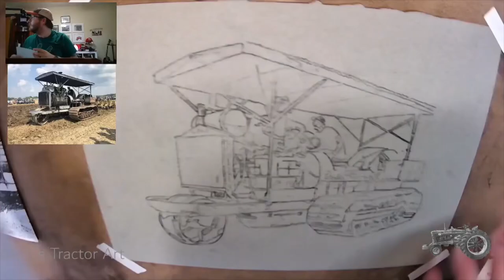1912 Holt Crawler Tractor time lapse charcoal drawing